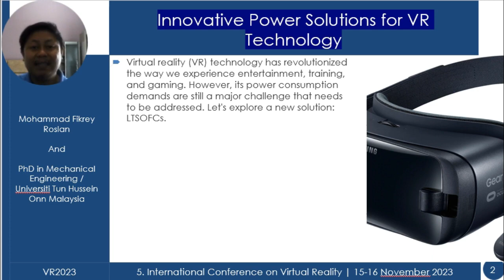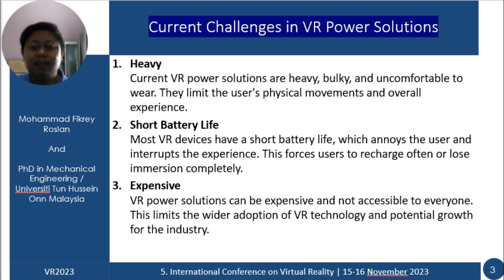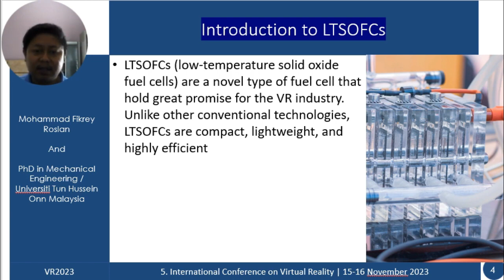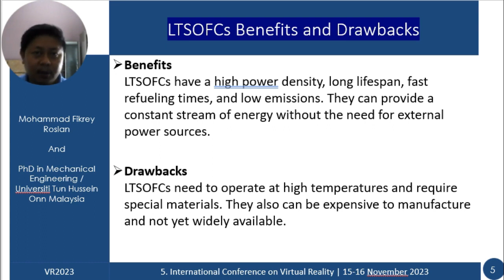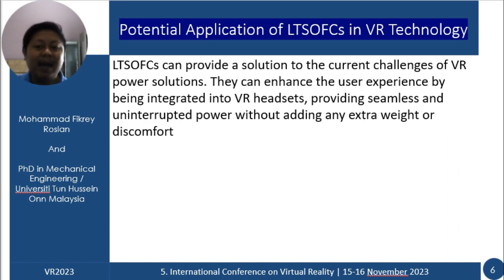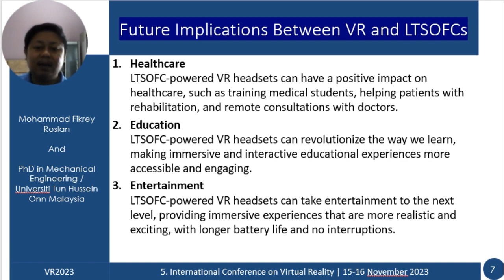15- VR2023- Session 05 - Day 2 - 16 Nov 2023 - 13:45-13:55- MOHAMMAD FIKREY BIN ROSLAN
Mohammad Fikrey Bin Roslan (2023),  "Bridging the Gap: The Potential of LTSOFCs in Enhancing VR Headset Performance", 5. International Conference on Virtual Reality, 15-16 November 2023, Sanliurfa